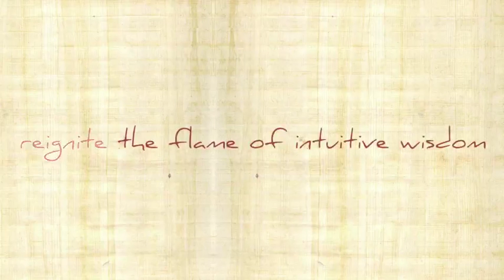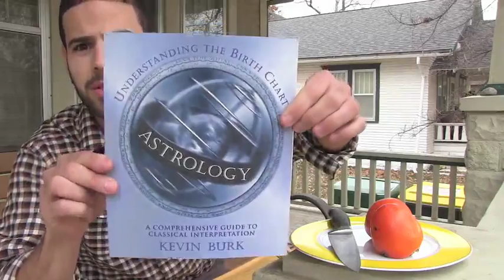After 40 Days & 40 Nights Eating Only Red Grapes...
In this video enjoy my reflections on the completion of my 40 day grape fast followed by my first supper of ripe persimmons.  Get a little deeper incite into the whys of fasting and what one could expect in an extended fast spiritually and psychologically!

A book about various cleanses